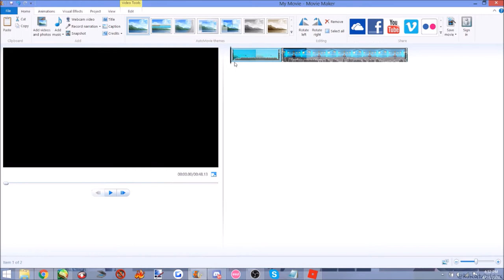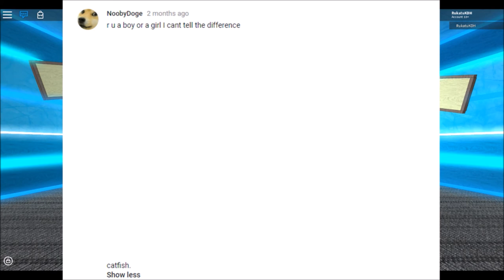WHY NO FACE REVEAL? | Reading Your Comments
I read your comments again...and answer this...personal question...